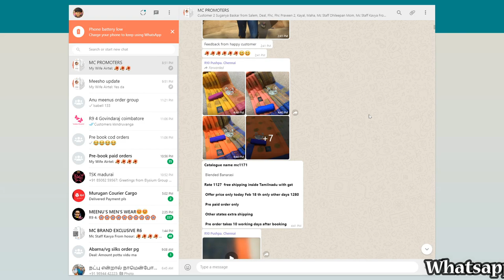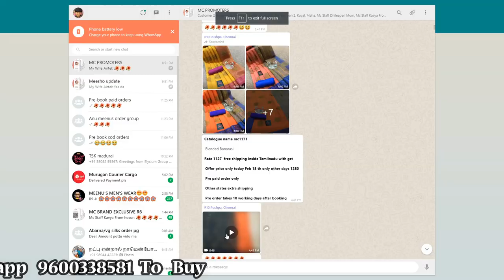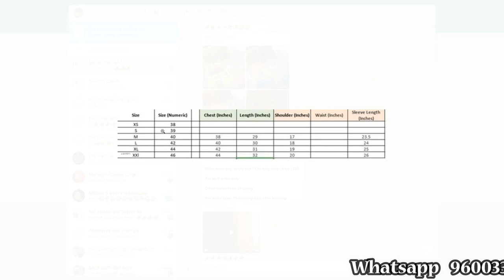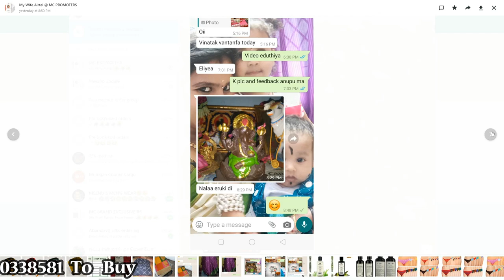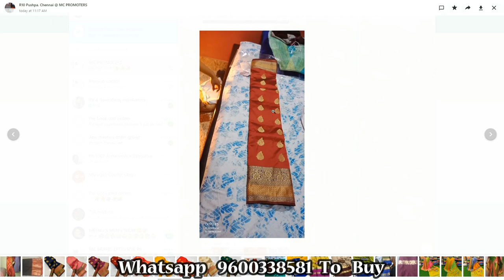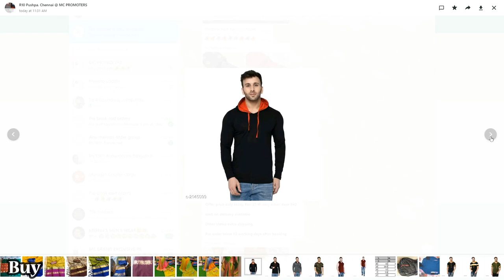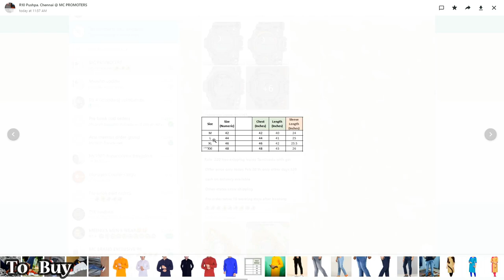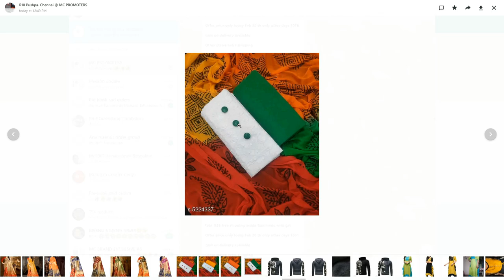Today Saree Collection Today Salwar Suits New Arrival & Kurti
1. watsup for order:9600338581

2. NO negotiations Please

4.Sorry, cash on delivery service is not available

5.payment can send through Netbanking,googlepay or mobile banking

6.Dispatch will be same day or next day after payment

7.After dispatching we will send you courier number through watsup

8.Depends on distance item will receive.normally 5 to 7 days

9.Take video at the time of parcel open

10.if you find any damages you can returned to same address

11.we supply all over south india,chennai,tamilnadu,hyderabad,andhrapradesh and telangana

12. 5 percent color variation will be there due to photoshoot... no exchange saree  for color variation

Material : silk with weaving thread butta and awesome pallu concept

*Top 16  silk saree collections with price n saree collection for wholesale price

* we can give you full review on latest Top 16 soft silk saree collections with price

*some of companies not providing price in the video

*weekly  once we updated latest  Top 16 soft artificial silk saree collections with price in our channel

*Our team collect all top collection in india on new arrival bengali cotton saree collection

*Directly we get  pure cotton silk  saree  from manufacturers so we can give you wholesale price

* most of fuctions or weddings women wear artificial  silk sarees in india

*source infratech tv channel maintaining online shopping .. we have lot of collections on pure kanjivaram sarees with price

* Top 16  silk saree collections with price images and photos

*Buy authentic  silk saree collections with price directly from weavers.

*My official Website for MEENU'S COLLECTIONS*

*My official App for MEENU'S COLLECTIONS*

 1: Install Meenu's collections official App

2: After installing App

If you are new to this business..
Click the (Learn Reselling) side menu in the App And see the video and read the steps.

1. Video while opening parcel is must

2. No returns on dislikes